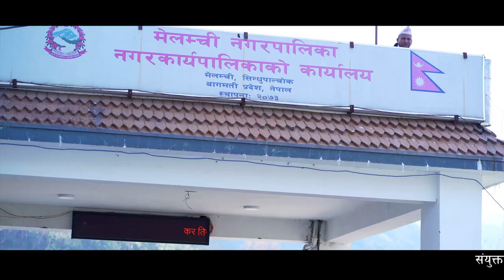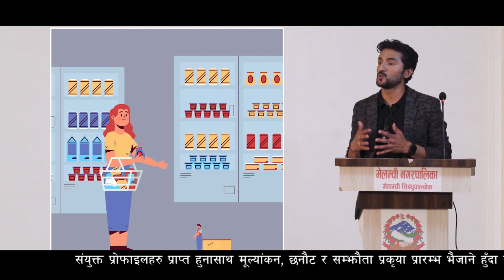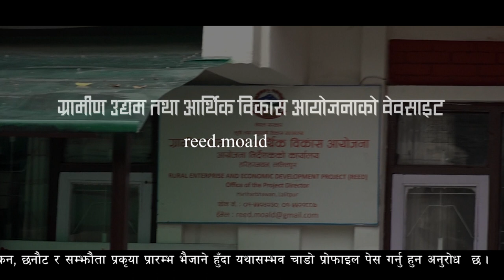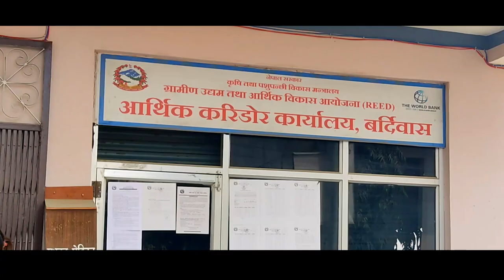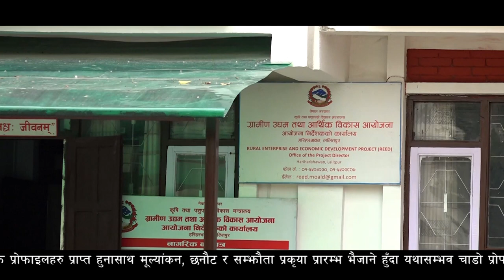REED NOTICE for JPs